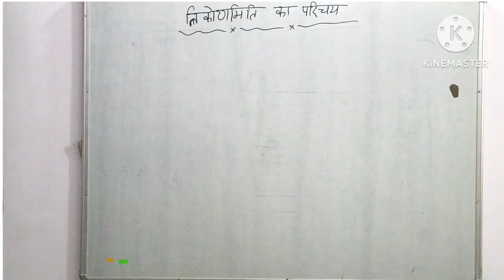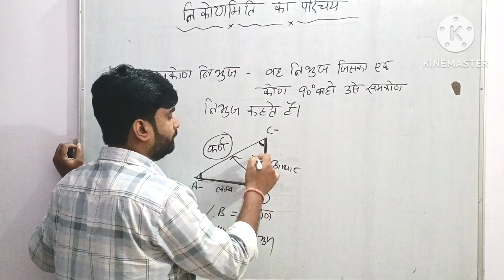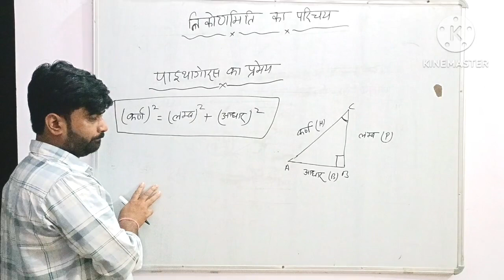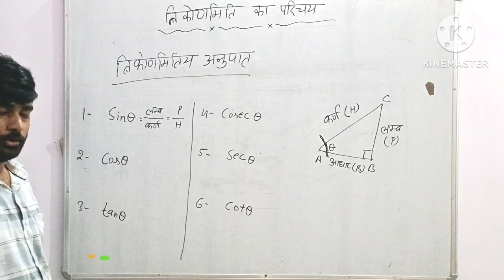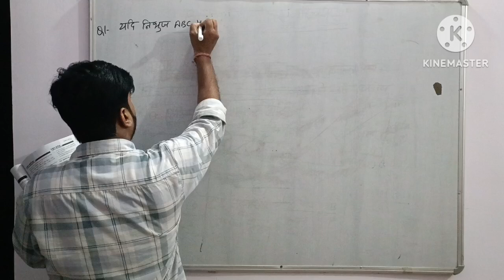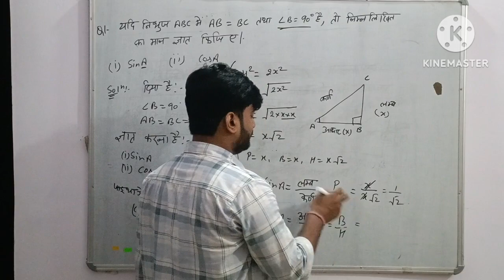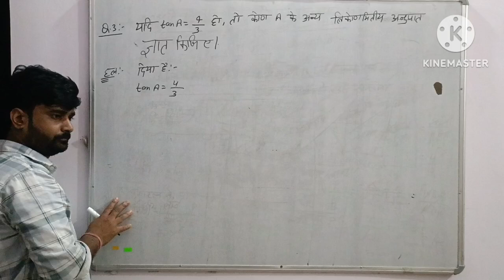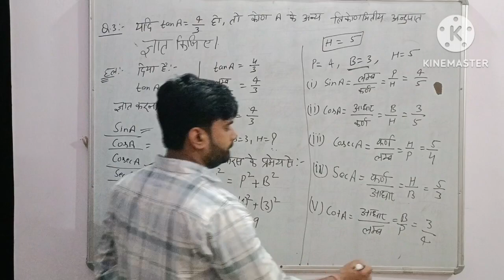त्रिकोणमिति का परिचय introduction of trigonometry